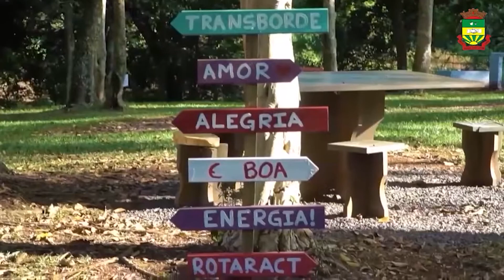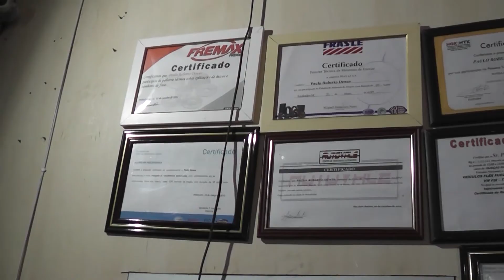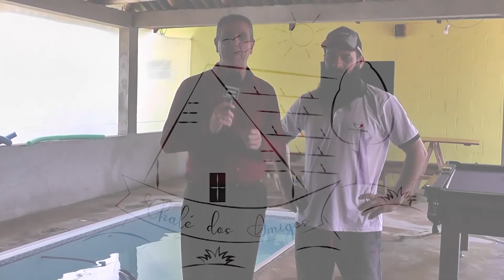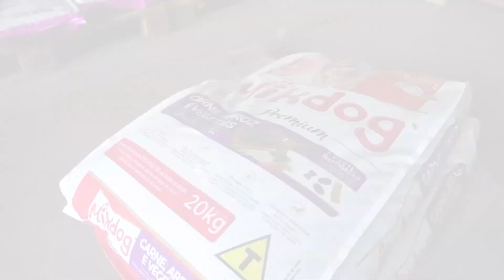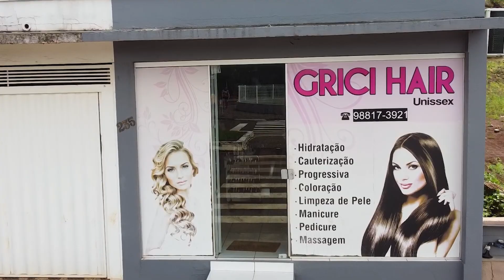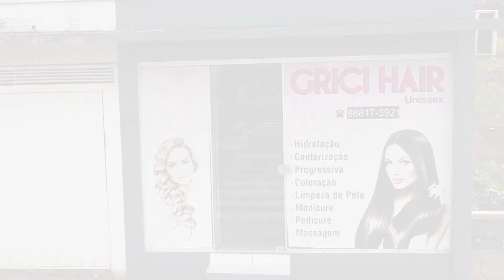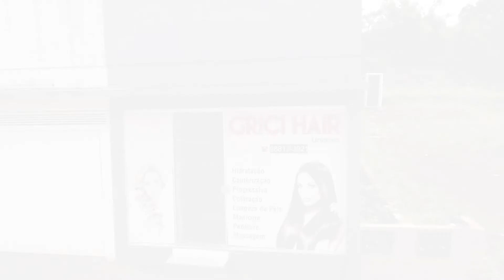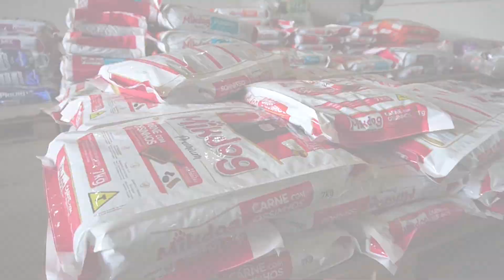ESPECIAL DE NOVA ERECHIM NA TV DIAS 24, 27 E 30 DE DEZEMBRO